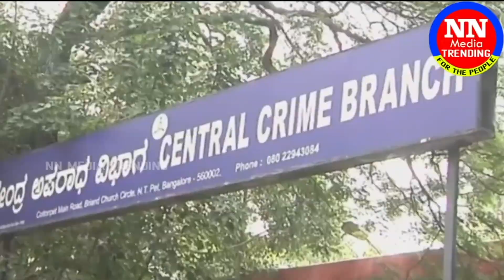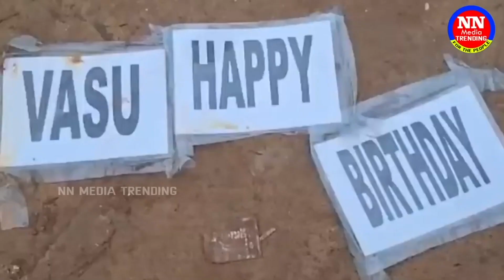ఇన్వెస్టిగేషన్ లో బయటపడ్డ నగ్న సత్యాలు అబ్బాయిలతో డాన్స్ చేస్తూ రెచ్చిపోయిన హేమ | NN MEDIA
NN Media  is purely Entertainment based digital media channel. All Tollywood Movie Updates, Latest Telugu Trailers, Promos, Teasers, Gossips, Celebrities immediate news & much more can be found in this channel. Additionally to see EXCLUSIVE CELEBRITY INTERVIEWS Please follow our channel .